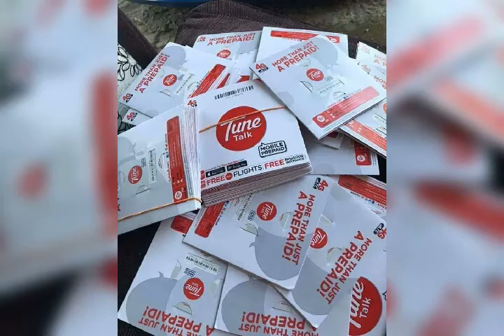Teri meri slow remix 2